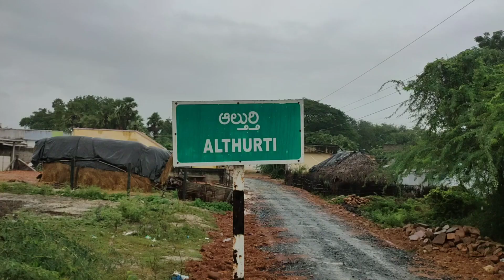మాండోస్ దెబ్బ.... మిర్చి రైతుల అబ్బ.. రైతులకు తీవ్ర నష్టం వాటిల్లింది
పొదలకూరు మండలంలోని ఆల్తుర్తి గ్రామంలో మిర్చి పంటను సాగు చేస్తున్న రైతులు పోయినసారి కన్నా ఈసారి ఎక్కువగా సాగు చేశారు గతం కంటే ఇప్పుడు కాపు బాగా ఉంది ఇక 10 నుండి15 రోజుల్లో కోతలు ప్రారమిద్దాం అనుకున్న మిర్చి రైతులు మాండోస్ తుఫాను దెబ్బతో తీవ్ర ప్రభావం చూపింది పొలాల్లో మొక్కలు నేలకొరిగి పాలిపోయింది నిన్న కురిసిన వర్షానికి పూర్తిగా ఆశలవదులకు ఉన్న మిర్చి. రైతులు  అల్తుర్తి గ్రామంలొ రైతులు గుమ్మా రాఘవయ్య కండే పెంచలయ్య ఇద్దరూ కలిసి  5 ఎకరాల్లో మిరప సాగును చేశారు మిర్చి పంటకు ఎక్కువగా డిమాండ్ ఉంటుందని ఉద్దేశంతో వారు మిర్చి పంటనే సాగు చేశారు వారికైనా ఖర్చు సుమారు  ఐదు లక్షల వరకు అయింది తీరా నోటికాడికి వచ్చిన పంట ఇట్లా మాండస్ తుఫాన్ దెబ్బతో పూర్తిగా నష్టపోయినారు మమ్మల్ని ప్రభుత్వం ఆదుకోవాలని వారు విజ్ఞప్తి చేశారు  అధికారులు ఎవరో తమ వద్దకు వచ్చి తమ పొలాల్లో పంటనే ఇప్పటివరకు పరిశీలించలేదని కనీసం మాకు సమాచారం కూడా ఇవ్వలేదని రైతులు వాపోయారు